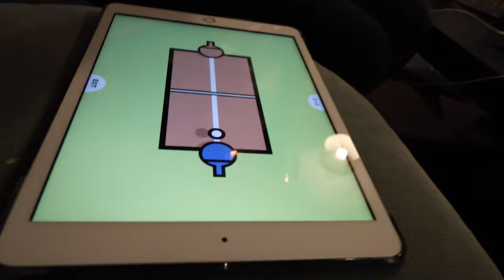GLASGOW TO LOCHWINNOCH | CYCLING & RED WINE...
Knees are definitely not cut out for the whole cycling script but still a good wee day out. Starting to enjoy filming with the GoPro and finally got some big plans for summer...